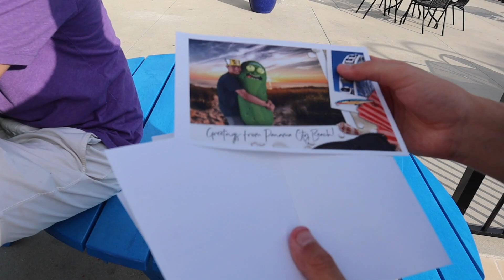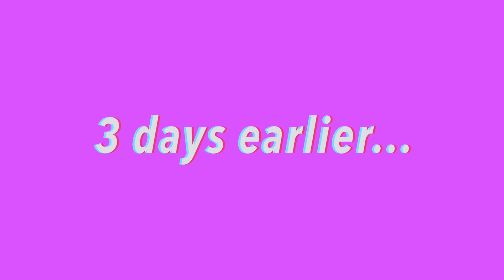ADVENTURES WITH PICKLE RICK *BEACH EDITION*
Cole Bell
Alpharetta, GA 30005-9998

Snap @ctb71703